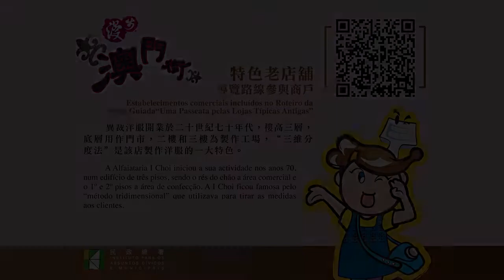特色老店舖—聲音導航—異裁洋服